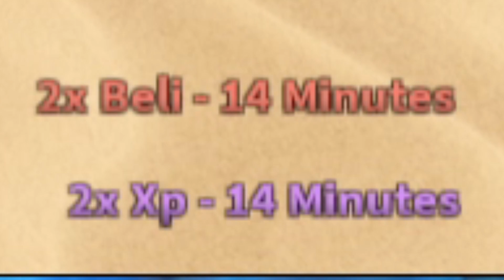Todos los Códigos de ⚓ INFINITY SEA 2 ⚓ activos Y actualizados de ROBLOX / NEW CODES UPDATE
🚀 id ROBLOX ▶▶ tilloasr ◀◀
📲📲▶ ꜱɪɢᴜᴇɴᴏꜱ ᴇɴ ʀᴇᴅᴇꜱ ꜱᴏᴄɪᴀʟᴇꜱ ᴄᴏɴ ᴜɴ ᴄʟɪᴄᴋ◀✅✅

👾👾▶TILLOASR◀👾👾